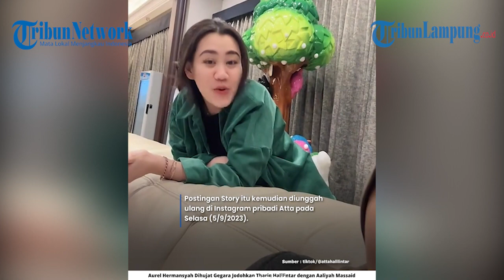AUREL HERMANSYAH DIHUJAT | GEGARA | JODOHKAN THARIQ HALILINTAR | DENGAN AALIYAH MASSAID